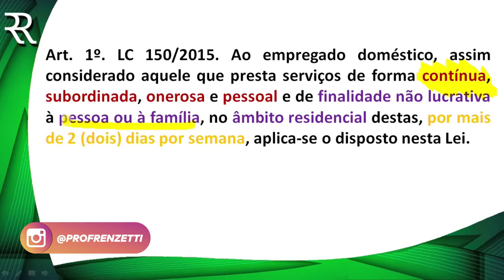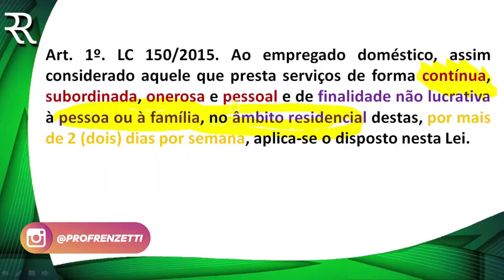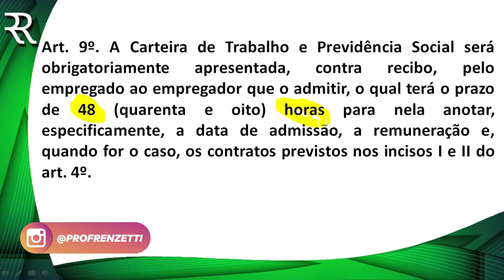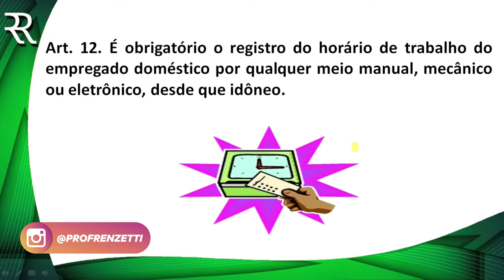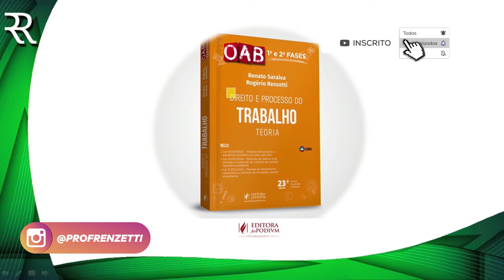PEGADINHA DT - EMPREGADO DOMÉSTICO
Toda a sua preparação para o Exame de Ordem está em meu meu site.